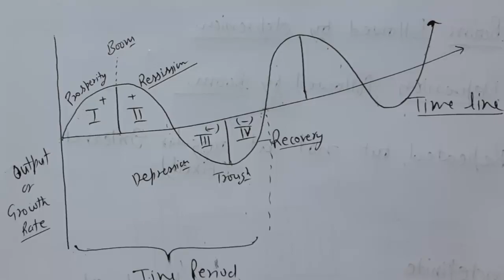Business Cycles or Trade Cycles part-1